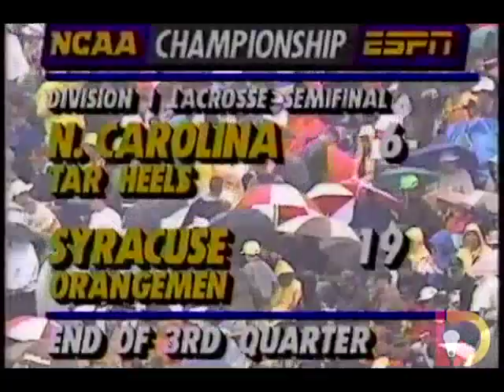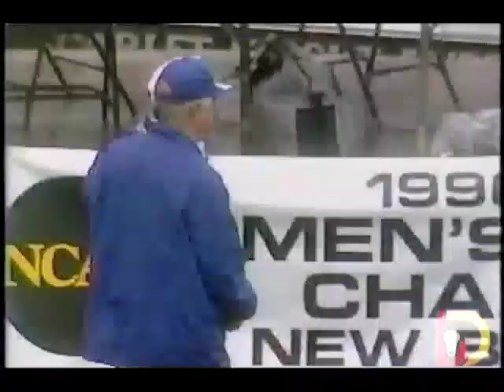OLD SKOOL Lacrosse: NCAA Mens semifinal 1990 Syracuse vs North Carolina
Welcome to another superb Throwback Thursday! This week we've got some
NCAA D1 semifinal action from 1990! It was UNC taking on Syracuse, and
while Cuse had the big guns and names (Maracheck, Paul and Gary Gait,
Pat McCabe, Matt Palumb), UNC wasn't going down without a fight! Or so
they thought...

Dennis Goldstein, and Mike Acee led the way down at attack for UNC,
Andy Dunkerton took the draws and did the dirty work, and Joe Breschi
was a big name down low on defense in front of Tar Heels goalie, Andy
Piazza. They matched up well with Cuse, but the Orange were a team on
a mission.

This was the 10th all-time meeting between Cuse and UNC and the Orange
held a 6-3 all-time lead in the series heading into this game. 6 of
the 9 games between the two programs had been decided by 2 goals or
less, so we knew we were in for a battle. UNC had lost their last 8
one-goal games heading into this contest.

Cuse ended up winning the game in dominant fashion, 21-10. If you want
to see 31 goals from 1990, the above video is for YOU!

Laxallstars.com